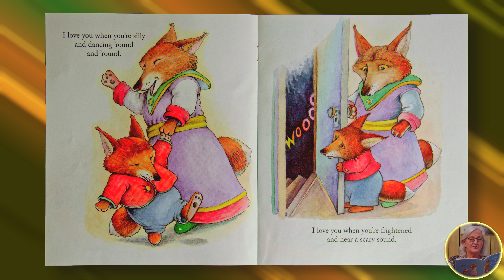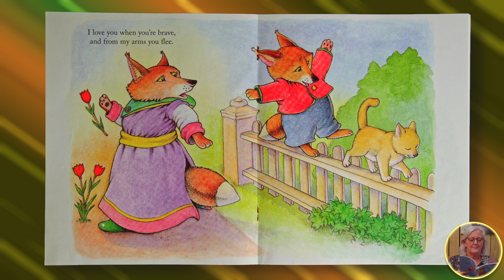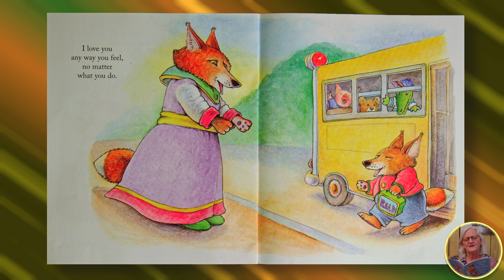Bedtime Stories – Janet Chandler reads I Love You Because You’re You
Tonight, gather your little dreamers as Janet Chandler reads I Love You Because You’re You. 📚🛌

Let "Bedtime Stories" by Cullman Today be the gateway to sweet dreams and a peaceful night—for our children and the child in every one of us. 🌟📖